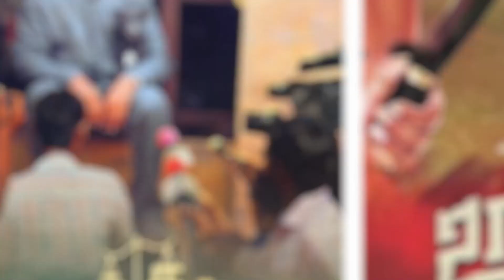Untold Interesting story about Ranjithame Manasi || Ranjithame Singer M M Manasi Biography Tamil